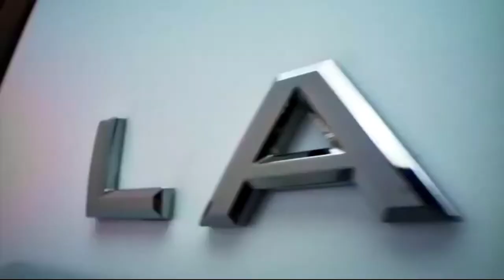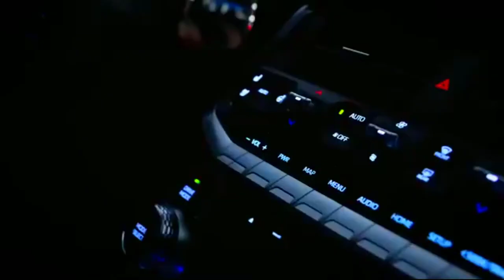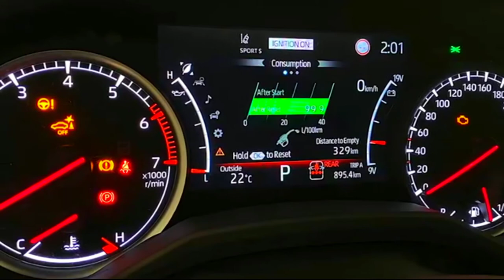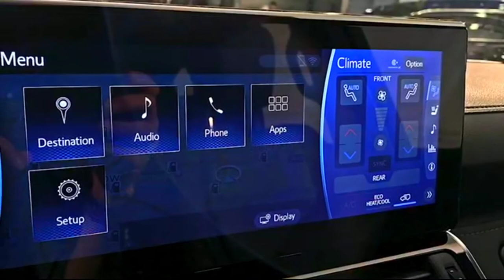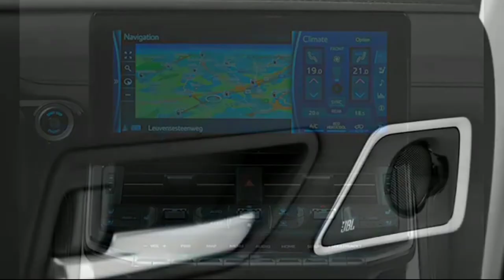All new 2022 TOYOTA Land Cruiser 300Series and GR Sport revealed with improved off-road capabilities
2022 Toyota Land Cruiser 300 Series and GR Sport revealed with improved off-road capabilities.

Toyota has unveiled the latest generation of its iconic Land Cruiser SUV, also called the LC300 at a digital event held in UAE late last night. Compared to its predecessor, the LC200, the new Land Cruiser SUV is lighter, more powerful with more features.

The new Land Cruiser will soon be available in select markets across the world. Initially, the Toyota Land Cruiser 300 will only be available in Russia and Middle Eastern countries.

Toyota has used the modular TNGA platform as a base for the new LC300 model. the 2022 Toyota Tundra pickup is also based on the same platform. Another big change is under the hood of the new Land Cruiser. There will be no V8 engine here anymore. Instead, the off-road SUV will now get a twin-turbo V6 naturally aspirated engine.

On the outside, the Toyota Land Cruiser 300 has exactly the same dimensions as the 200 model, which made its debut in 2007. It has a ground clearance of 230 mm, but keeps the same approach and departure angles.

As far as the design is concerned, the new Land Cruiser is not too different from the earlier generation model. However, there are host of changes inside the cabin, which now appears more premium with newer features.

Toyota has added a unique fingerprint identity verification technology in the new Land Cruiser SUV. Besides, there is a 9-inch infotainment system, which can be upgraded to a 12.3-inch unit. The system is compatible with Apple CarPlay and Android Auto. The SUV also offers wireless charging, a 360-degree camera and a head-up display.

Toyota will offer the new Land Cruiser SUV with only two engine options. The first one is a twin-turbo V6 3.5-litres petrol unit that can generate 409 horsepower and a peak torque of 650 Nm. This new engine actually has 30 more horsepower and 80 Nm of more torque than the older engine. There is also a diesel engine option with a 3.3-litre twin-turbo unit. It is capable of churning out 305 horsepower and an impressive torque of 700 Nm.

Both the engines will be mated to a ten-speed automatic gearbox. Toyota claims the new Land Cruiser SUV can accelerate from 0 to 100 kmph in just 6.7 seconds. However, the real character of the LC300 lies in off-roading, not drag races. Toyota has made a few tweaks to make it off-road capabilities improve compared to the preceding model.

Toyota has added more wheel articulation for better off-roading performance. Additionally, Toyota's added two new pieces of off-roading tech to improve performance. There's a "Multi-Terrain Monitor," which displays obstacles at the front of the car so the driver can see them more easily, and "Multi-Terrain Select," which automatically selects the best driving mode base on road conditions.

👉What are your thoughts on the 2022 Toyota LandCruiser 300 Series and GR Sport revealed with improved off-road capabilities !?